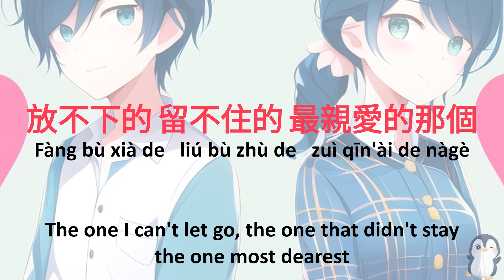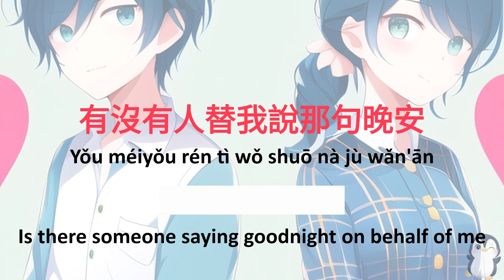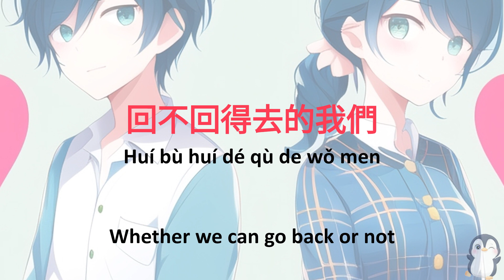谷娅溦,井胧《不删》(Lyric | Pinyin | Translation in English)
As this song《谷娅溦,井胧 - 不删》is in Mandarin (Chinese), this lyrics video is created with pinyin and translation in English with the intention to enable wider audiences to appreciate this song better and serve as a learning tool for those who wish to improve their Mandarin language skills.

This song was performed in episode twelve (12) in 天赐的声音3

Overall, the song captures the lingering attachment to what once was. It speaks to the universal experience of love, and the mission of finding closure in the face of enduring love and feelings.

I request please do not strike my channel.
Reach out at and I will remove the content within 48 hours if you do not want us to promote the songs to wider audiences.

由于这首歌曲《谷娅溦，井朦 - 不脱》是国语歌曲，因此本歌词视频采用拼音和英文翻译制作，旨在让更多观众更好地欣赏这首歌，并作为学习工具适合那些希望提高普通话语言技能的人。

很高兴您来到 PikaaTUNES！我们很高兴您订阅了——感谢一百万😍

这首歌在#天赐的声音3第十二集（12）中表演

总的来说，这首歌捕捉到了人们对曾经的依恋。它讲述了爱的普遍体验，以及面对持久的爱和感情寻找结局​​的使命。

我請求不要點擊我的頻道。
如果您不希望我們向更廣泛的受眾推廣這些歌曲，請透過 聯繫我，我將在 48 小時內刪除這些內容。